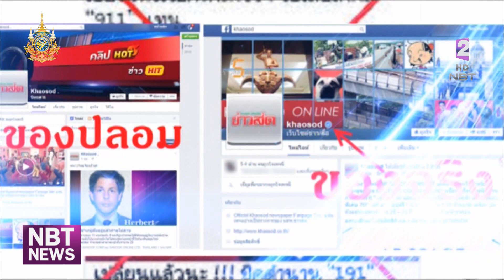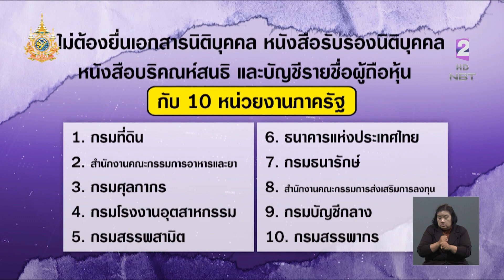"ชัวร์หรือมั่วนิ่ม" 10 หน่วยงานรัฐ ไม่ต้องยื่นเอกสารนิติบุคคล ข่าวค่ำ วันที่ 6 มิถุนายน 2567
มีข้อมูลบอกต่อในโซลเชียล ว่าติดต่อ หน่วยงานรัฐเกี่ยวกับการทำธุรกิจ 10หน่วยงาน  ไม่ต้องยื่นเอกสารนิติบุคคลแล้ว เรื่องนี้ จะชัวร์หรือ มั่วนิ่ม ไปตรวจสอบกัน